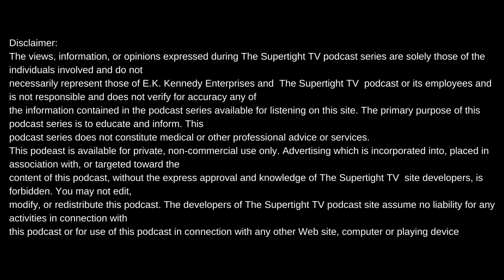LIL FLIP ON H-TOWN RAPPER LE$ AND HIS WORK ETHIC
Intro produced by Meezy Relli